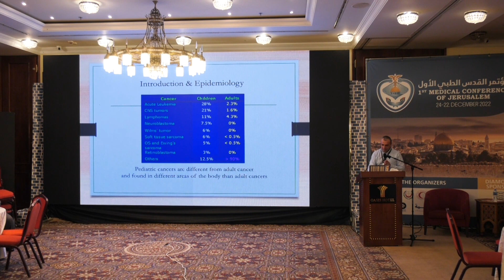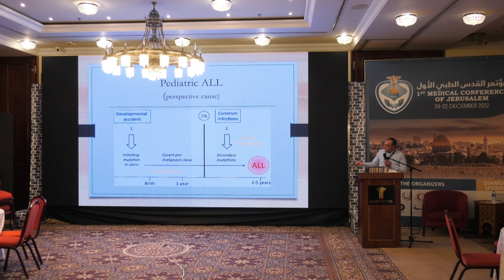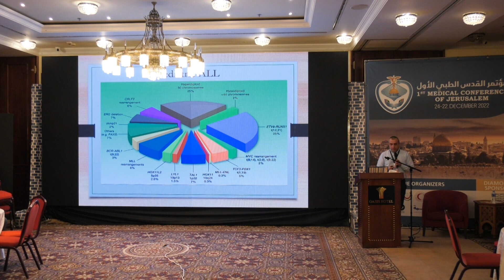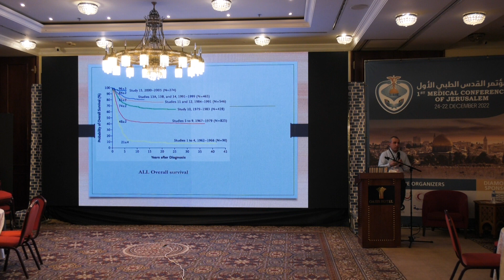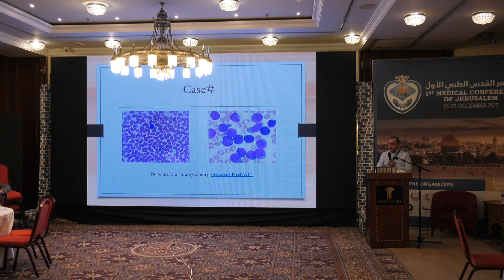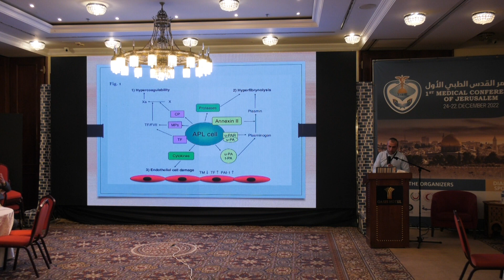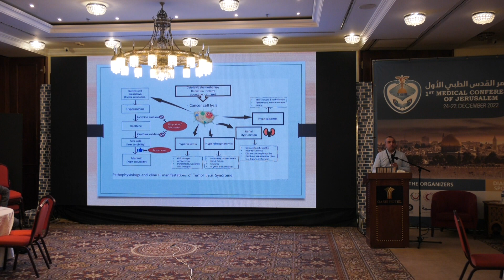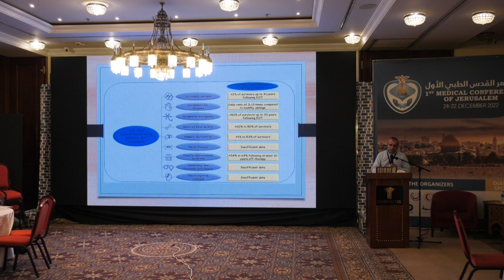مؤتمر القدس الطبي الأول - اليوم الثاني - المحاضرة العاشرة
أريحا